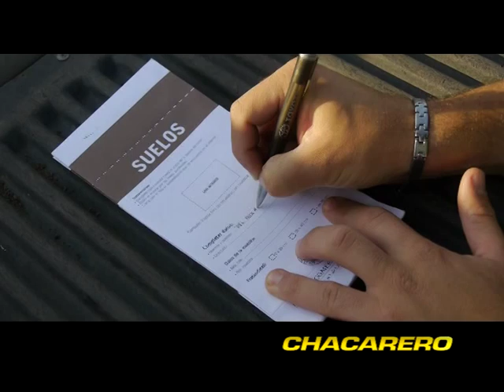CHACARERO - ANÁLISIS DE SUELO - ING. CLAUDIO DEL VECCHIO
Compartimos el testimonio del Ing. Claudio Del Vecchio. Dialogamos acerca del cultivo de trigo y el análisis de suelo.